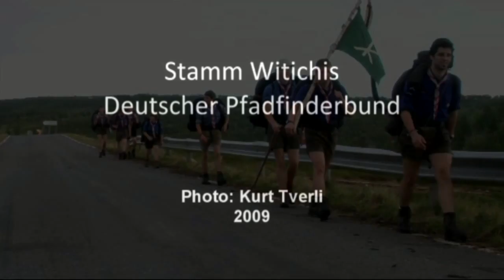Whitichis - a Stamm Group from Germany walking in Norway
We found them on the road over the mountain from Saltdal to Misvær